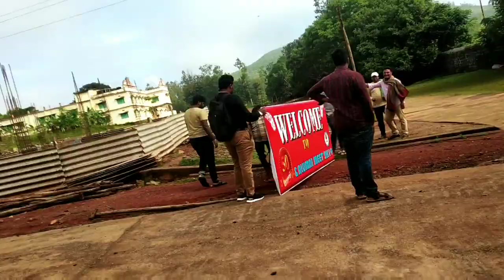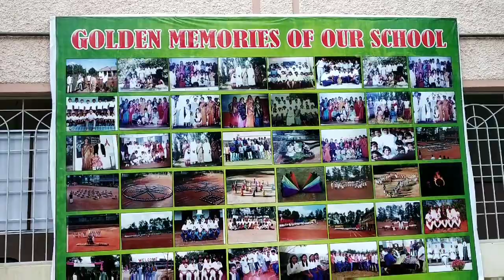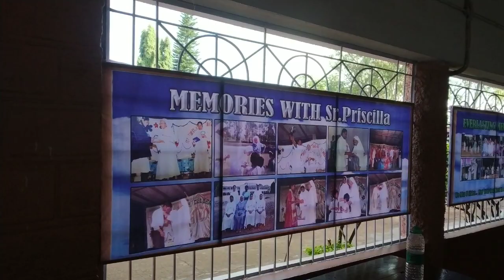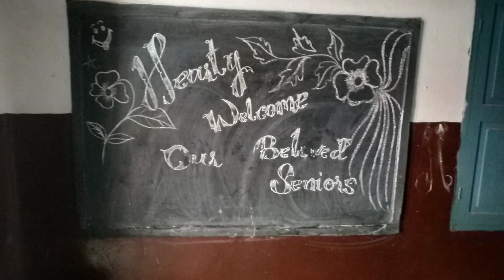నిజంగానే ఆనాటి ఆ స్నేహం ఆనంద గీతం||St.Joseph's Convent Alumni event@Araku